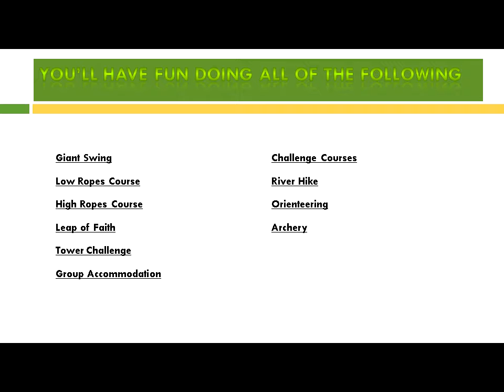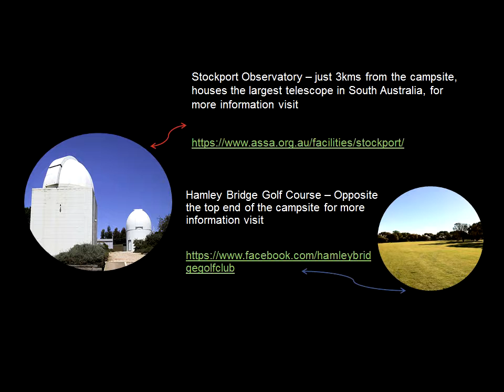Glenhaven Park Camp Video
Glenhaven Park is a residential camp site located in a peaceful, picturesque valley at Stockport SA, 20 minutes north of Gawler. Perfect for school camps and group bookings.

Our activities are challenging, educational and exciting and are based on Experiential Learning they include; High & Low ropes courses, Giant Swing, Initiative activities, archery, orienteering, bush skills, swimming and hiking.